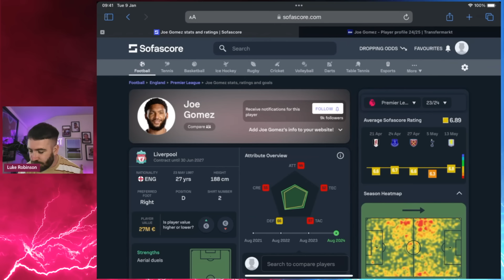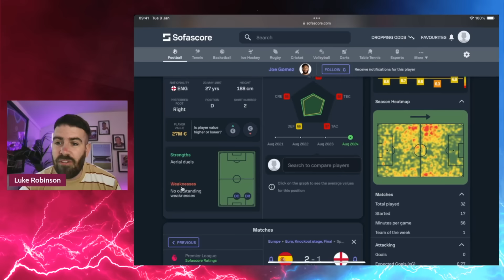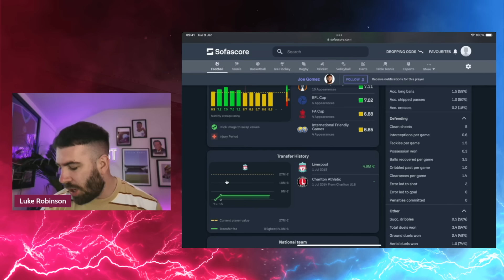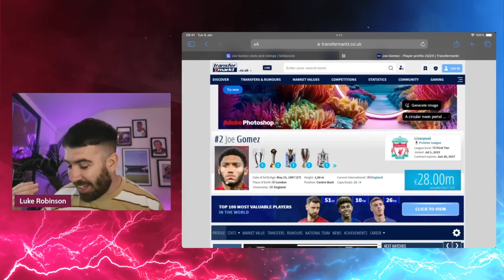ASTON VILLA ARE ONE OF THE CLUBS KEEPING A CLOSE EYE ON JOE GOMEZ'S SITUATION | TRANSFER HUB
Join Luke as he reacts to all the latest Aston Villa transfer news, Liverpool's Joe Gomez is linked with a move to Aston Villa.